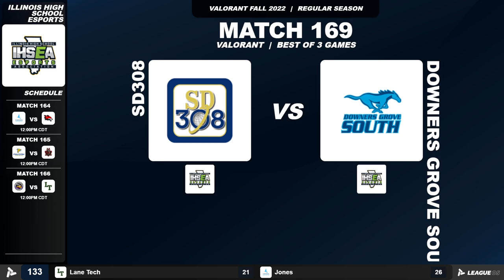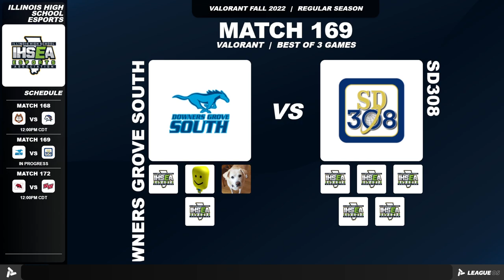Downers Grove South vs SD308 | IHSEA Valorant 22/23 | Week 6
The IHSEA is an Illinois-based nonprofit organization that holds competitions and supports all Illinois schools and students interested in stepping into the world of esports.

Valorant is a free-to-play first-person tactical game developed and published by Riot Games.